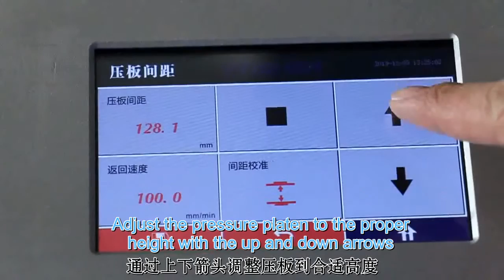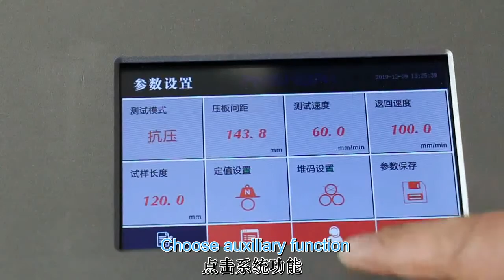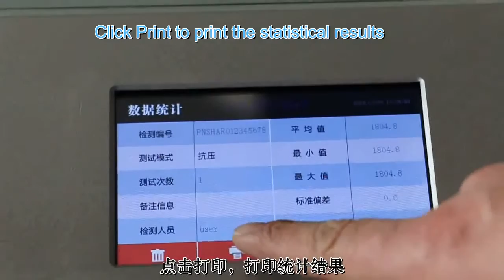PN CT500F Paper tube compression tester